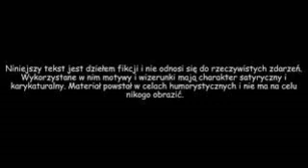Czterej Jeźdźcy Apokalipsy 2 cz 3 Sok z gumijagód [Pastolektor Reupload]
Chcesz więcej ?
Zostaw suba :D
Pomoże mi to zwiększyć zasięgi i etc.
Brakuje jakiejś? Pasty daj znać !